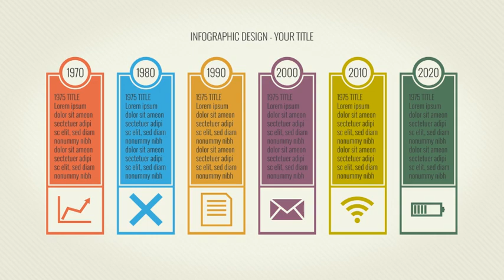Retro Infographic Kit